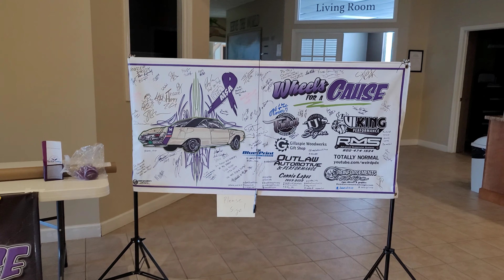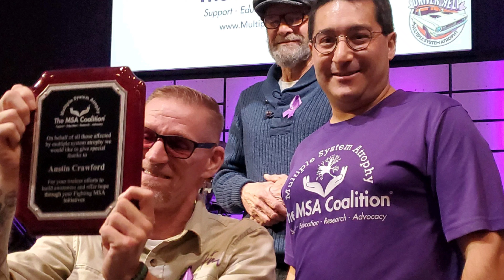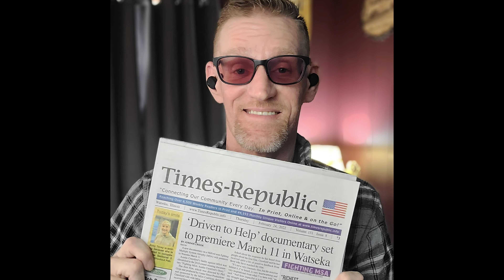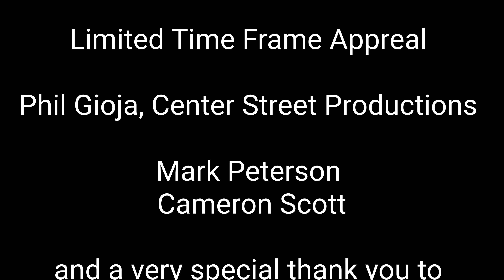How the film Premiere went.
We just wanted to say thank you to all who came to the venue and to all those who were in the live stream to all who will go watch the live stream of the premiere at the link provided below.

A very special thank you to the for setting up this campaign for further research of Multiple System Atrophy.

For more information about this film be sure to check out